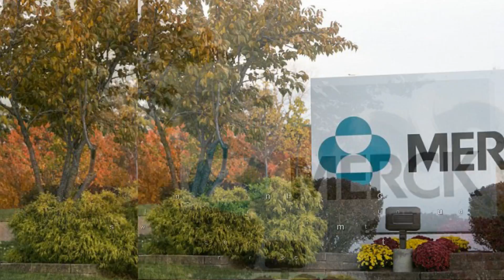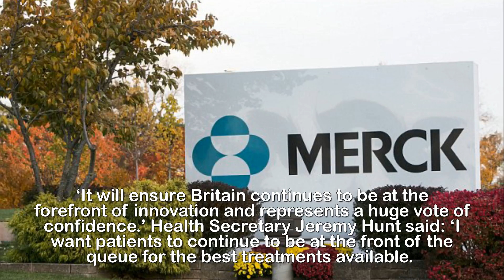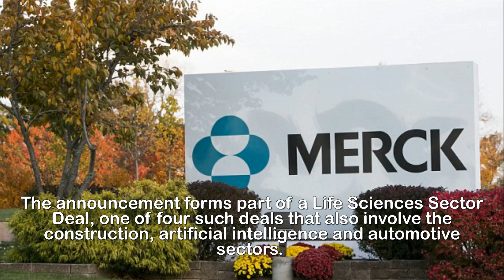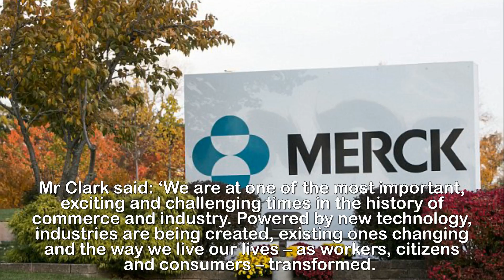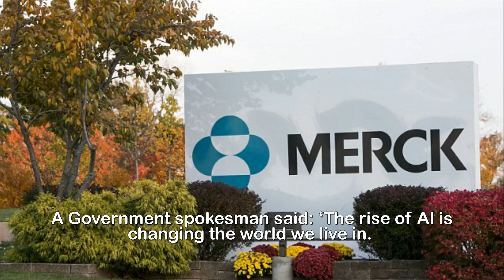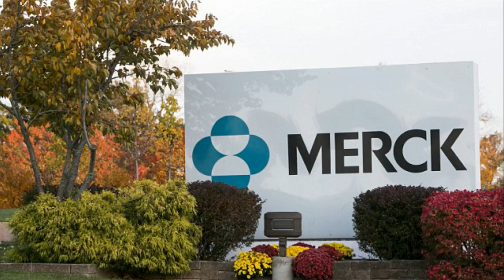Drug giants' £1billion boost for Brexit Britain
Expansion by two leading health firms to create 1,750
jobs.Leading global health firms gave the UK economy a vote of confidence last night by pledging to create almost 2,000 jobs in Brexit Britain.US pharmaceutical giant Merck will set up a hi-tech hub with 950 new posts, and Dutch diagnostics firm Qiagen is to expand its operations in Manchester, creating up to 800 skilled jobs.The announcements come on the day the Government launches its latest industrial strategy to turn around Britain’s low productivity, and commit the country to becoming a world leader in artificial intelligence and driverless cars.